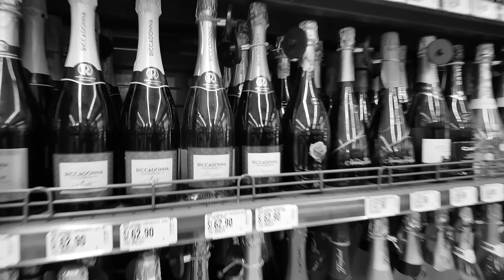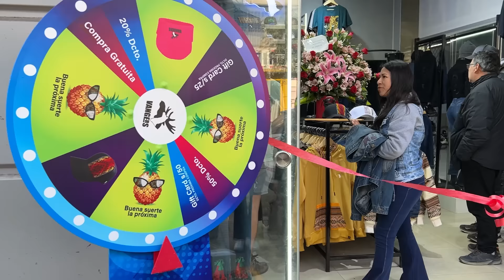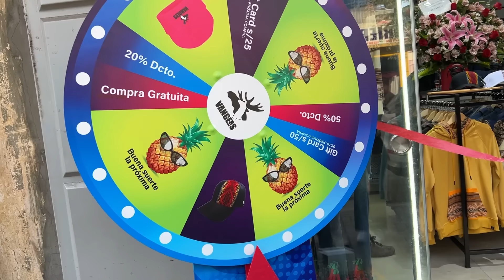¡¡Me adueño de GAMARRA!!